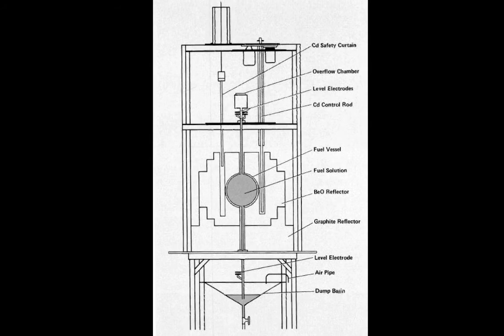Reactor Goes Critical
Manhattan Project physicist recalls Enrico Fermi taking the helm when the water boiler reactor went critical for the first time.